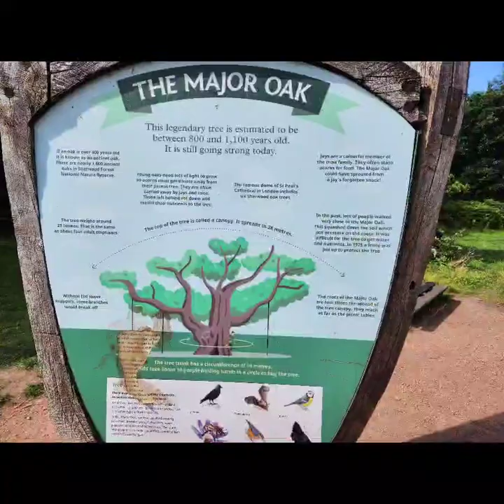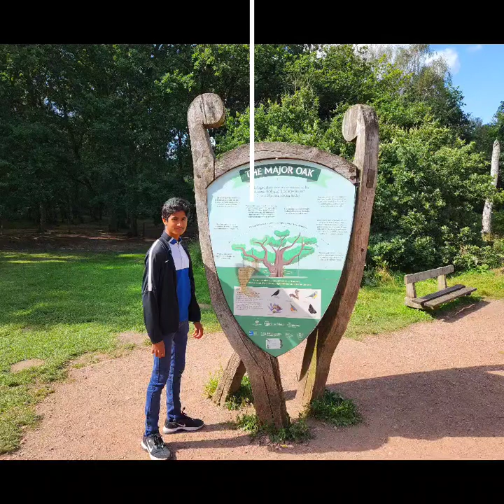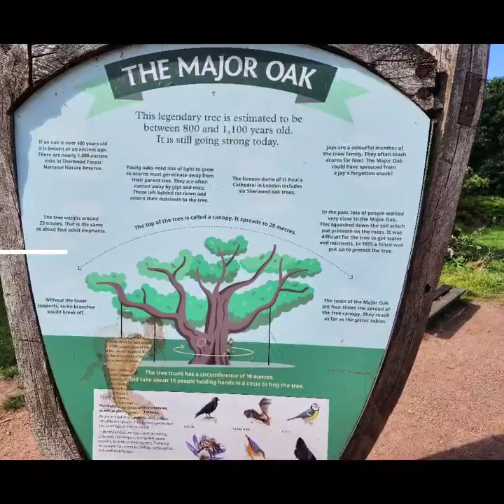/storage/emulated/0/Movies/Video_maker_2023_08_30_15_31_11.mp4